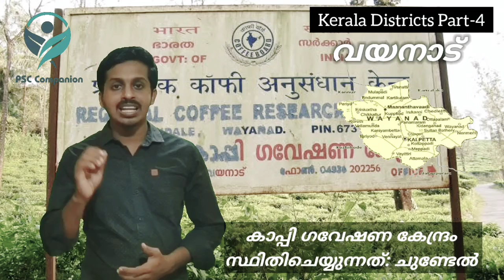Important facts about Wayanad. കേരള PSC വയനാട് ജില്ലയെ പറ്റി ആവർത്തിച്ചു ചോദിച്ച പ്രധാന വസ്തുതകൾ.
LDC പരീക്ഷകൾക്കായി തയ്യാറെടുക്കുന്ന ഉദ്യോഗാർത്ഥികൾക്കായി കേരള പി എസ് സി ഇതുവരെ ആവർത്തിച്ച് ചോദിച്ചിട്ടുള്ള വയനാട് ജില്ലയെ പറ്റിയുള്ള പ്രധാന വസ്തുതകൾ